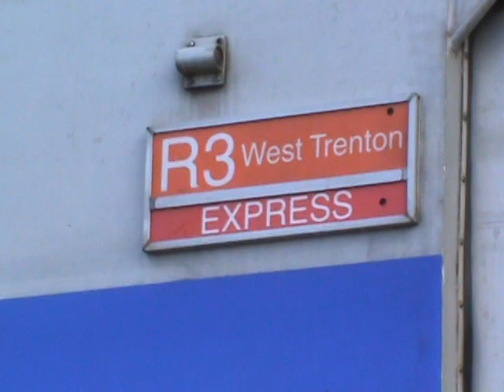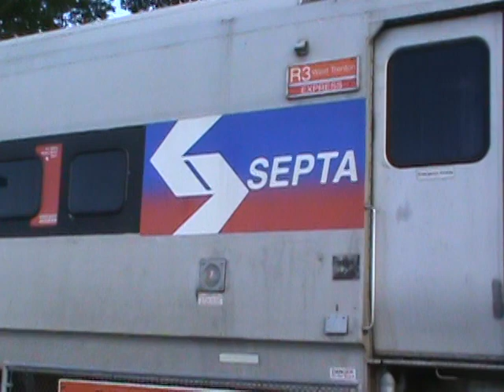Afternoon At Philmont 1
SEPTA 6374 with the ex-NJT Comet I set arriving at Philmont with cab car 2461 leading.  This car still has it's original horn.  A nice change from K5LA's...